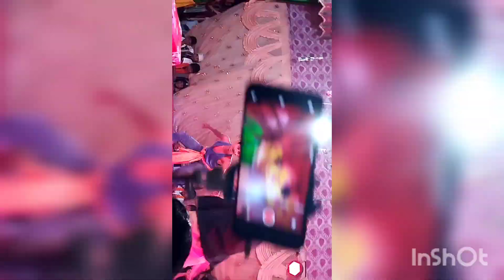A comedy scenes from drama as on 22/12/22